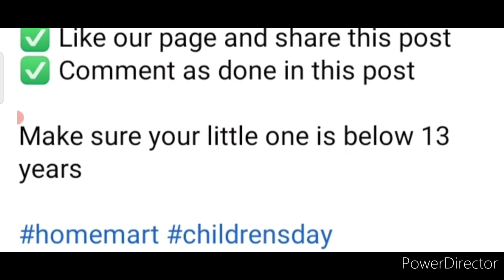Free Art Competition 2022🥰Win Attractive Gifts🏆🥇Online Drawing Competition 2022 Free Entry October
3 Best A4 size Drawing books set in affordable amount